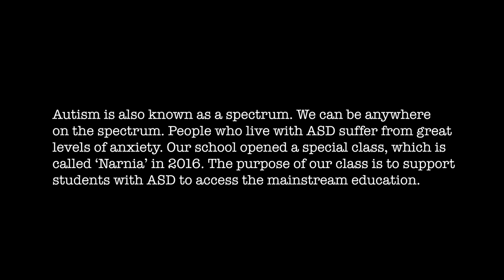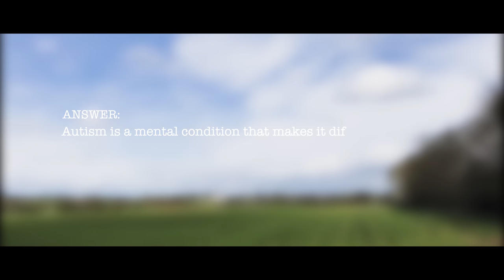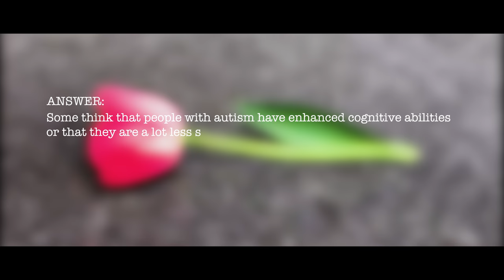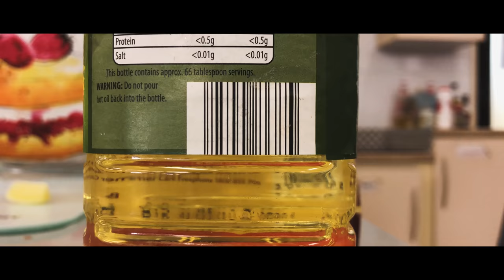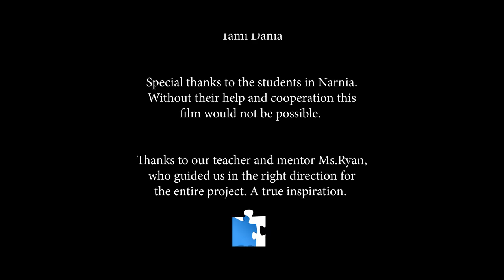MSS | AUTISM AWARENESS | SCHOOL DIGITAL CHAMPIONS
Mercy Secondary School Ballymahon School Digital Champions are proud to present to you our autism awareness video. We made this in the hopes of maybe changing our society's opinion and educating you, in simple terms, about autism. Enjoy!